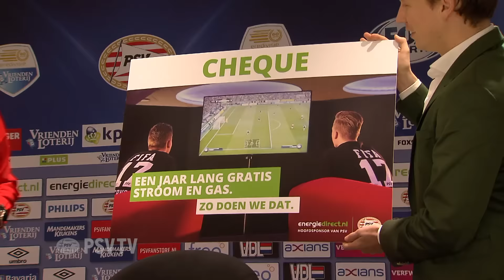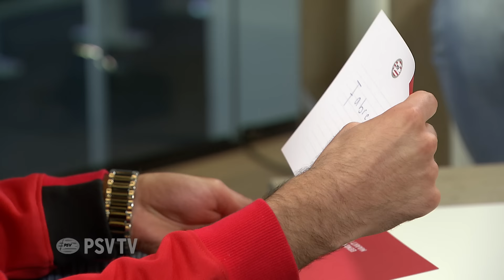PSV TV: Romal Abdi (eSporter PSV)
De eSporter van PSV, Romal Abdi, is te gast. Hij vertelt over de E-Divisie, heeft belangrijk nieuws en hij opent tijdens de uitzending een pack.